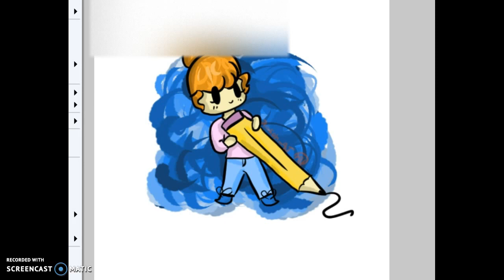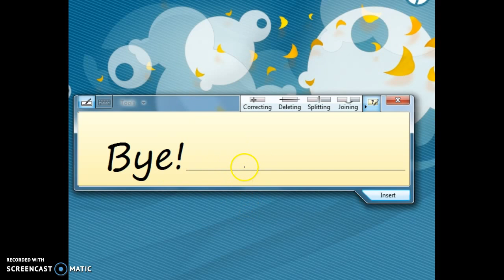wacom art! :0